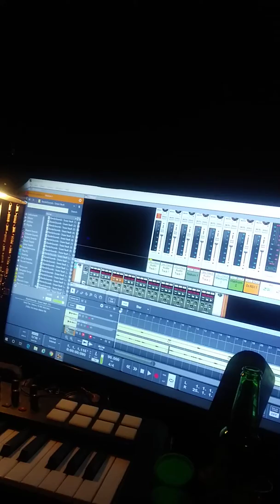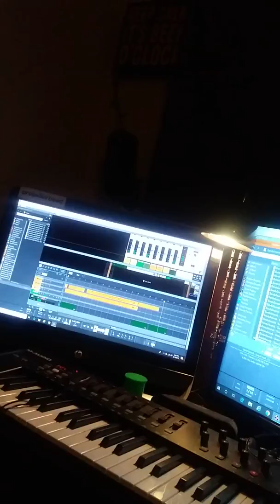been rich {still in the kitchen}